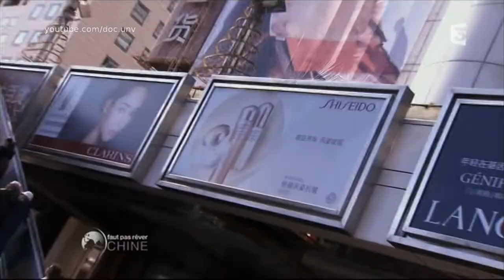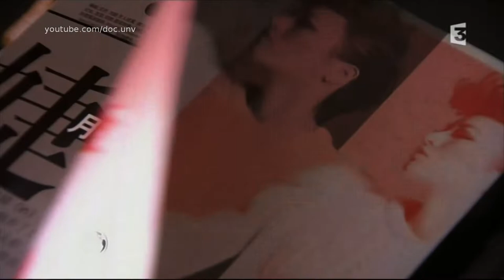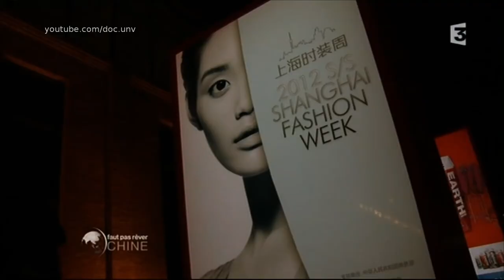Shang Wenjie, l'idole des jeunes | Chine | Faut pas rêver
Reportage consacré à la chanteuse Shang WENJIE qui a gagné en 2006 "Supergirl", la Star Ac' chinoise. Elle fait partie des chanteuses les plus célèbres de Chine. On la suit durant quelques jours.
Commentaire sur des images factuelles qui alterne avec l'interview de cette dernière.

Extrait du programme "Faut pas rêver"
Année : 2012

INFORMATION TECHNIQUE
Date : 17/08/2012
Diffuseur : France 3
Réseau : TNT
Support : DVDR
Format : 16/9